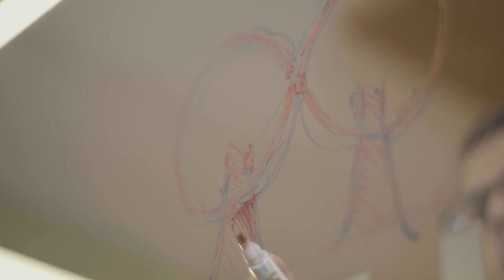Distintivo: Iniciativa Verde Producción Sostenible y Libre de Deforestación